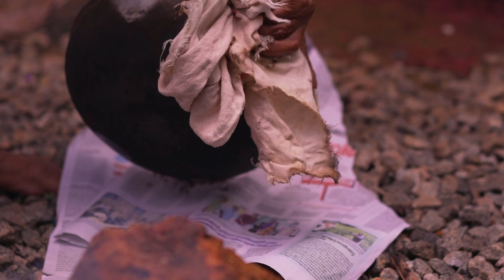Horse Gram Chutney South Indian Style | Grandma's South Indian Village Cooking | Cooking ASMR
Grandma Making horse gram Chutney at a South Indian Village.